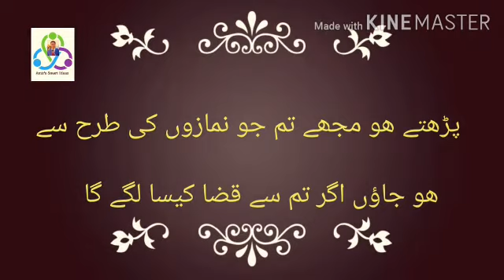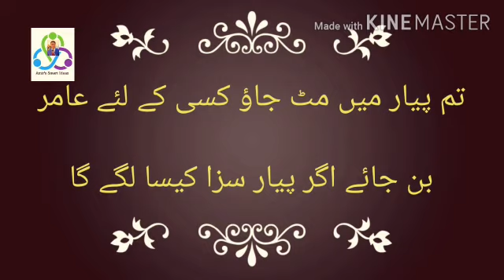میری اردو غزل بن جاؤں اگر تم سا بھلا کیسا لگے گا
Poetry By Amir Hafeez Malik Urdu Ghazal